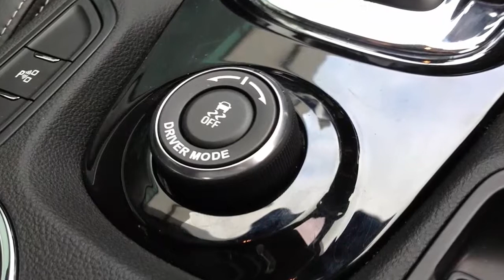HSV Gen F Senator Review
Luxury-oriented Gen-F surprises as the most complete HSV yet...

A trio each of numbers and letters separates the HSV Senator Signature from the regular Gen-F range – 340 and MRC.

The number denotes the kilowatts extracted from the 6.2-litre V8, which rises 15kW and also 20Nm of torque compared with both the old model and the Clubsport R8 thanks to a reworked air intake and engine management changes.

Although the gruntier 6.2-litre can be optioned into R8 via an SV pack, the pricing gap between it and the Senator narrows to $7705 as manuals or $5705 as automatics because, uniquely, an auto is a no-cost option on Senator only. Other than an electric-adjust passenger seat and plenty more chrome, there aren't many equipment differences between sports R8 and luxury Senator to warrant the extra surchage.

Well, that is, except for one major difference, and it’s down to those three letters. HSV has had Magnetic Ride Control (MRC) on its Senator and GTS models since the E Series launched in 2007, but the Gen-F gets a Generation 3 system claimed to respond more quickly and be more comfortable.

It has absolutely worked. The Gen-F Senator Signature rides superbly even against entry-level luxury cars running chubby rubber. But taking into account the 35-aspect 20-inch wheels, its comfort levels are absolutely astounding. It rides much, much better than the Clubsport, and is better even than the Holden Calais V on 19s, both of which get fixed dampers.

The Senator doesn’t fidget on freeways, it ignores small road imperfections, and barely dignifes road joins. Yet it always remains controlled. It truly rivals the air suspension of the Mercedes-Benz E- and CLS-Class, which have long been the benchmark for compliance, and likely beats them both for body control.